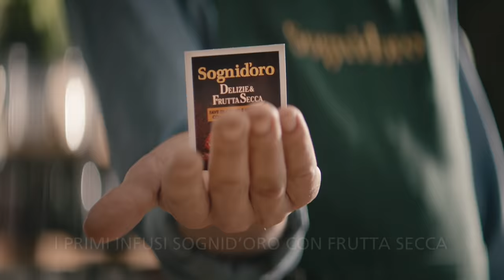Sognid'oro Delizie&Frutta Secca